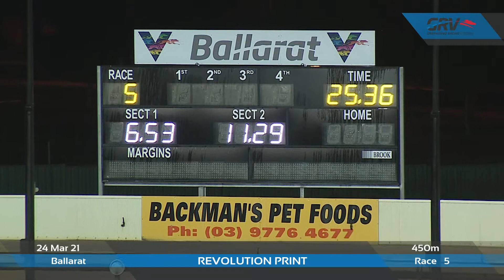BAL WED 24 MAR 21 R5